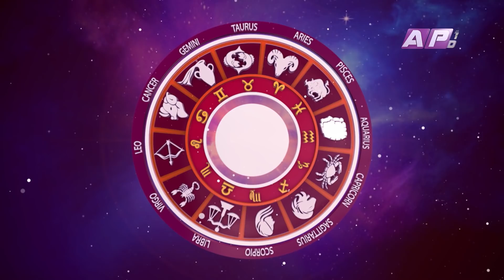बच्चामा हुने अटिजम र डिप्रेसनलाई निर्मुल पार्ने ज्योतिषीय उपाय l Margadarshan l Harihar Adhikari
Host : Harihar Adhikari
Producer : Sujan Shrestha
अन्य ज्योतिषशास्त्र सम्बन्धि भिडियोहरु लिएर निरन्तर रुपमा आउने नै छौ।